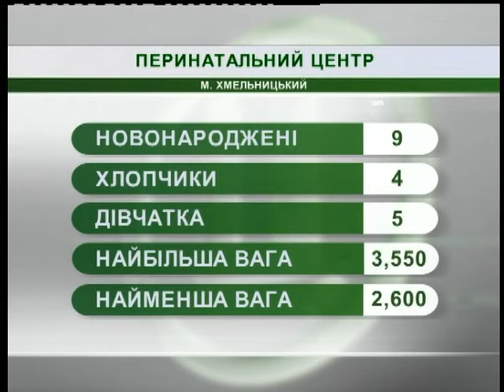19.11.18. Новини. 08:00